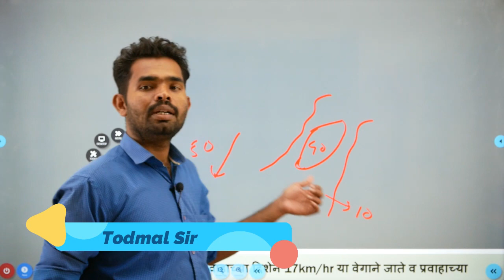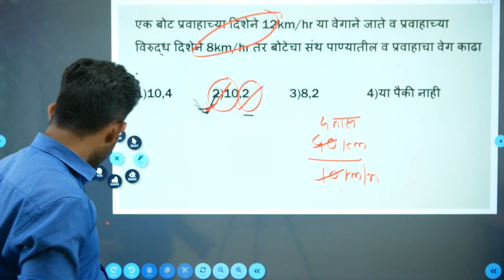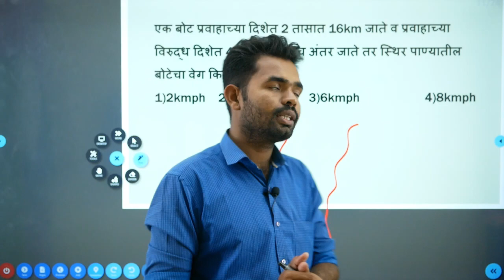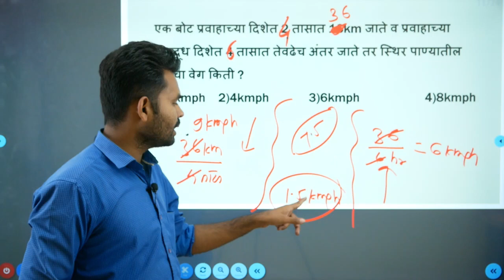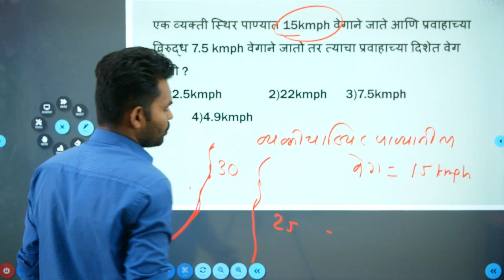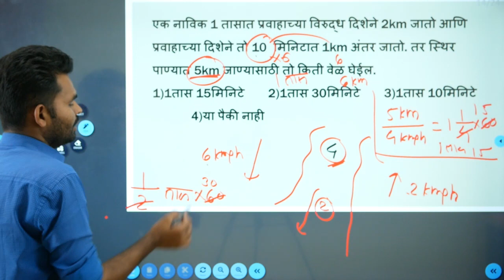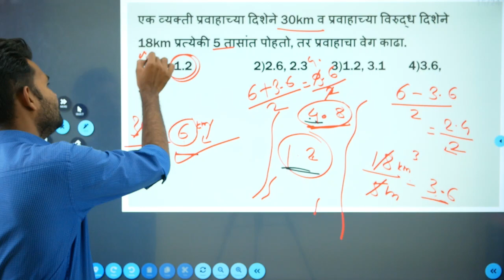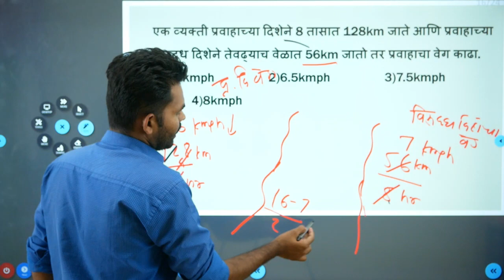बोट प्रवाह भाग २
*मराठी व्याकरण ऑनलाईन कोर्सेस*
(मार्गदर्शक : प्रा.ज्ञानेश्वर आघाव)

*कोर्सेसची वैशिष्ट्ये:*
१) प्रत्येक घटकावर दर्जेदार व्हिडिओ व टेस्ट उपलब्ध
२) व्हिडिओ Offline/Online पाहण्याची सोय
३) सर्व व्हिडिओ कालावधी संपेपर्यंत कितीही वेळा व केव्हाही पाहता येतील.
४) व्हिडिओ Download, Quality & Speed Option उपलब्ध.
५) गृहिणी, व्यावसायिक, नोकरदारांना आपल्या वेळेनुसार शिकण्याची संधी

*पुढे दिलेल्या कोर्स मधून आपला मनपसंत कोर्स निवडून खालील लिंक वरून खरेदी करा*

१) मराठी कोर्स १ : व्हिडिओ + टेस्ट
(777 रूपयात, ०२ महिने कालावधी)

२) मराठी कोर्स २: व्हिडिओ + टेस्ट +
MPSC Paper Pdf
(९९९ रूपयात, ०४  महिने कालावधी )

३) मराठी कोर्स ३ : व्हिडिओ + टेस्ट +
MPSC Paper Pdf
(१४९९ रूपयात, ०८ महिने कालावधी)

४) मराठी कोर्स ४ : व्हिडिओ + टेस्ट +
Mpsc paper pdf + Question Ebook
(१९९९ रूपयात १२ महिने कालावधी )

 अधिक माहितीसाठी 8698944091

list=PLlQB1qBvrYo4n2JTSkDAzKgwsVYChGhSt